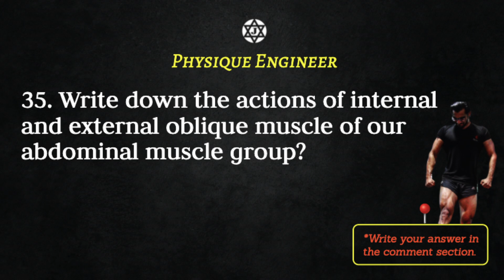Question 35 || Fitness Trainer Certification Exam Questions || Practice Test Series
*Write your answer in the comment section.

*For the detailed answer watch the reference video.

Hey, are you struggling to reach your desired health goals, if you answer is yes then we have the solution for you which is listed here:-

About JAI SINGH

- Gold-Medalist IITian
- Founder, Physique Engineer
- Specialized Nutritionist
- Motivational speaker
- Author

For a direct telephonic conversation with JAI SINGH, kindly book a talk slot using this

OFFICIAL LINKS